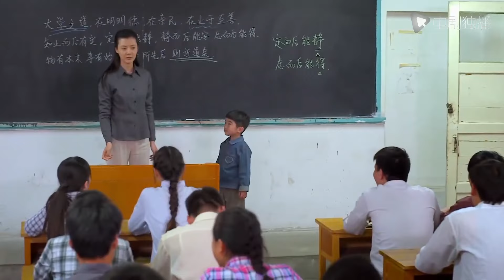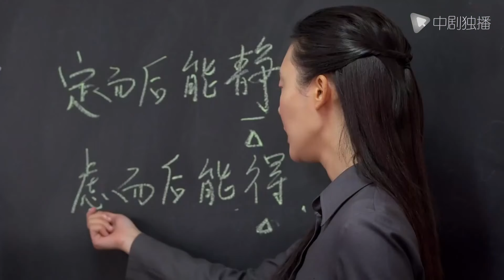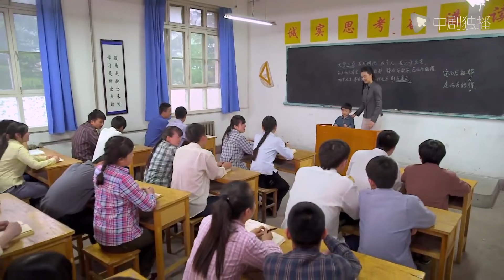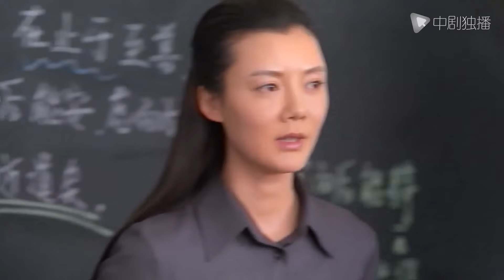[Eng Sub] City and country life - EP30 (Yu Xiaoguang,Che Xiao)Chinese drama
►Synopsis:
Jingmei, an educated youth from the provincial capital who jumped into the queue in Dalishu Village, northern Shaanxi, became pregnant unmarried. When she jumped into the river and killed herself, she was rescued by Mancang. The child’s father Qiu Jianming was missing. When he was about to collapse, Man Cang came forward and married Jingmei, taking the responsibility of taking care of Jingmei's mother and son. In order to realize Jingmei's wish to go to university, Mancang lives in the country with his unrelated children. A wayward accident of Man He saved his father Man Cang's life. The father and son made a promise that they would never be separated, and Man He officially merged into Man Cang's life. After the death of Mancangniang, Mancang brought her children into the city to start a new life for family reunion. The mother-in-law's various difficulties did not defeat Man Cang. Although his wife's emotional changes made Man Cang sad, he did not resent him. For his wife Jingmei and son Manhe, this simple young man made a turn for the better with his hardworking hands, kind heart and positive attitude. Finally saved his wife, got the approval of the mother-in-law, and the family lived a happy life

City and country life#cndrama#chinesedrama#engsub Yu Xiaoguang#Che Xiao